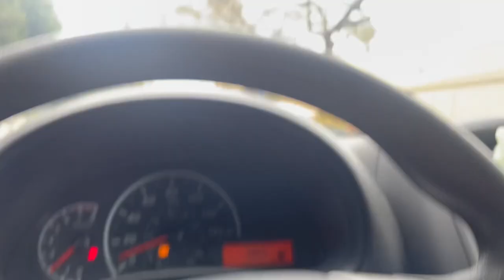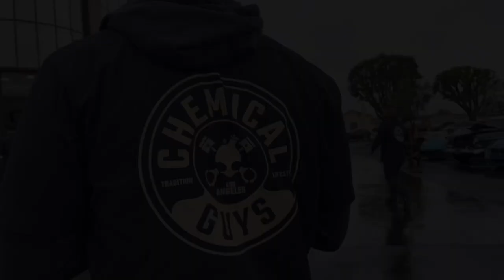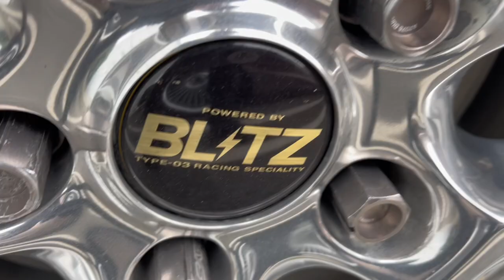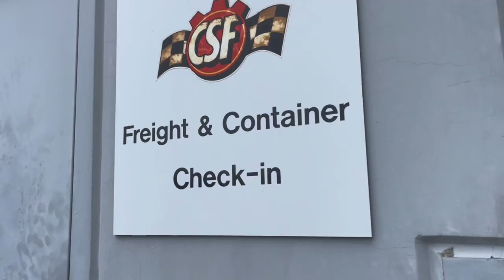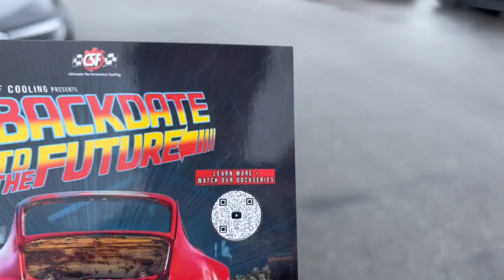Cars and Coffee X CSF Racing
Chilled a little with Detail Garage Los Angeles at their Flagship store. Then headed to Rancho Cucamonga to CSF Racing open house Cars and Coffee
Overall a chill day.